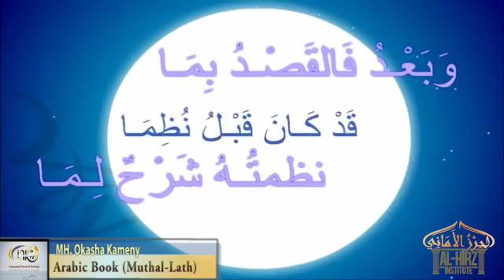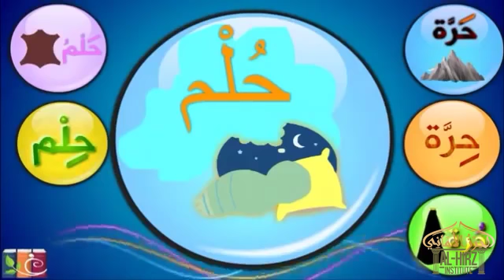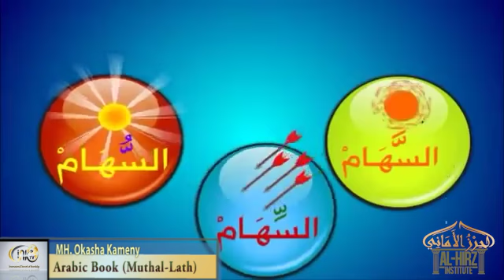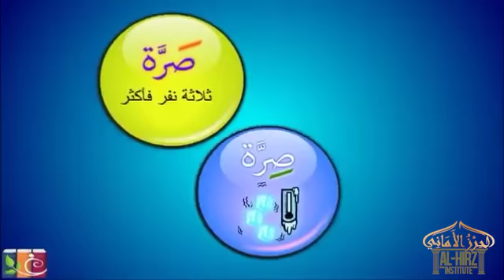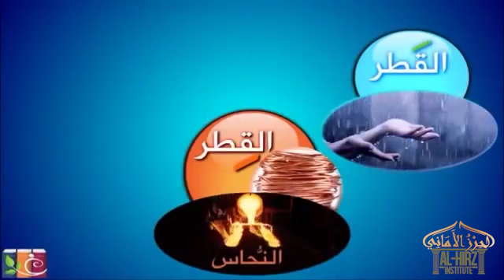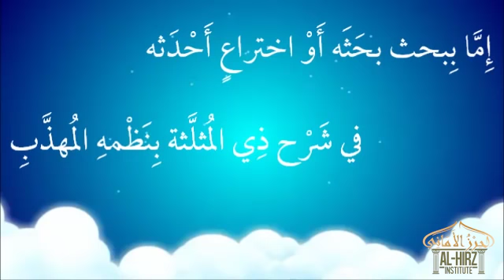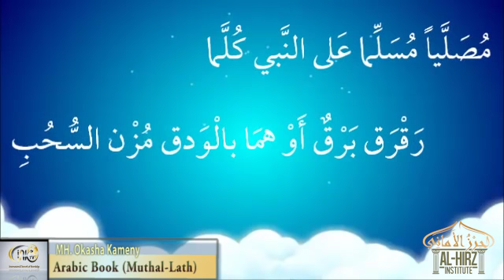The Power of Arabic Language || Okasha Kameny || أداء عكاشة كميني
Muthallath Qutrub recited by Shaykh Okasha Kameny.

Support the Qira'at Project!

for more information on upcoming courses and projects.